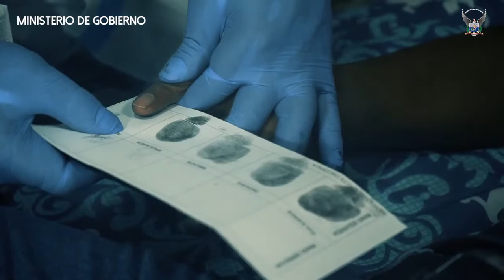Policía Nacional | 175 años de trabajo y 83 de profesionalización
175 años de trabajo y 83 de profesionalización se han logrado gracias a la formación y capacitación constante de los servidores de la Policía Nacional.
Servir y proteger siempre serán la base de una Institución comprometida con el Ecuador.